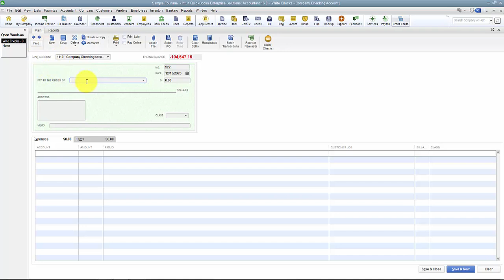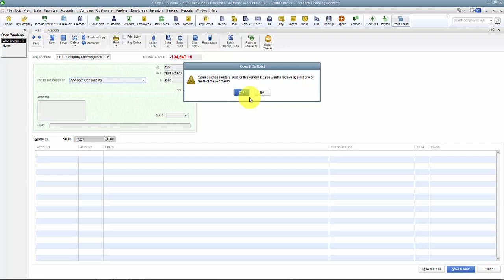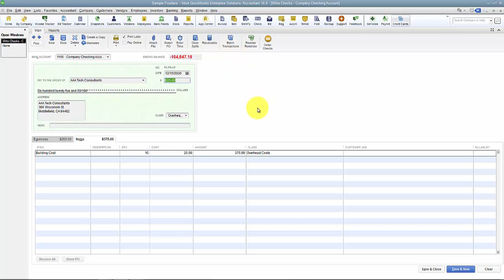QuickBooks - Write Check for Items and Expenses 2016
How would I write a check that doesn’t have a bill attached to it in QuickBooks? This QuickBooks training video shows you how to use the Write Checks feature to pay for an Item/Expense without entering a bill.